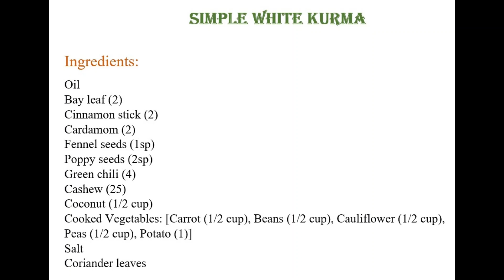Simple White Kurma (No - Onion, Tomato, Ginger, Garlic)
Simple White kurma

Ingredients:
Oil
Cardamom (2)
Fennel seeds (1sp)
Poppy seeds (2sp)
Green chili (4)
Cashew (25)
Cooked Vegetables: [Carrot (1/2 cup), Beans (1/2 cup), Cauliflower (1/2 cup),
Peas (1/2 cup), Potato (1)]
Salt
Coriander leaves

Fry & Grind:
Oil + Green chili (4) + Poppy seeds (2sp) +Fennel seeds (1sp) + Cashew (25) + Coconut (1/2 cup) //Make a paste

Pressure cook:
Carrot (1/2 cup), Beans (1/2 cup), Cauliflower (1/2 cup), Peas (1/2 cup), Potato (1)

Step: 1
Oil + bay leaf (2) + cinnamon stick (2) + cardamom (2) + cooked vegetable + Grind paste + salt